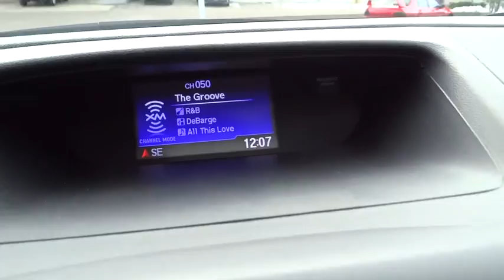2016 Honda CR-V Aurora, Denver, Highland Ranch, Parker, Centennial, CO 37094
2016 Honda CR-V